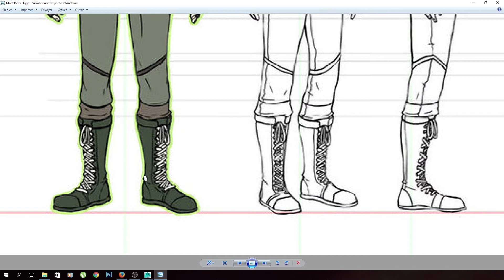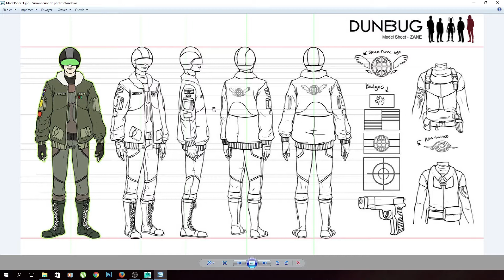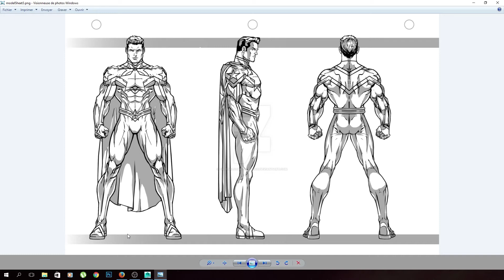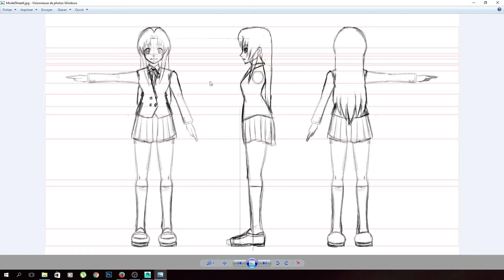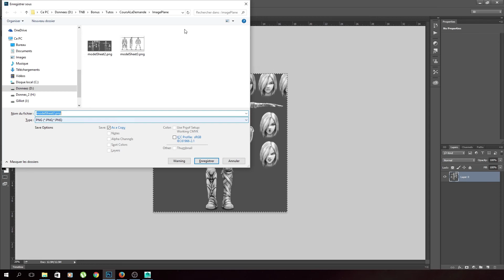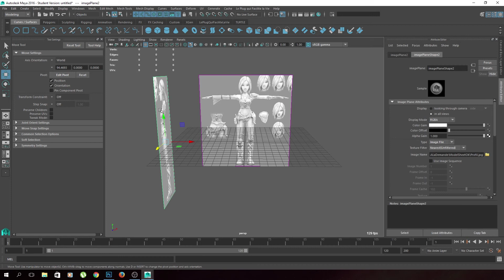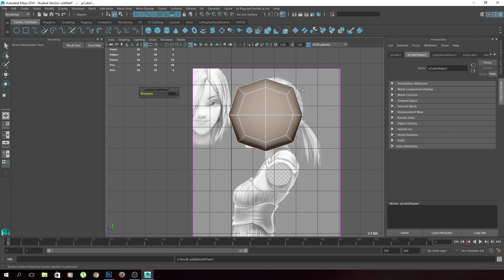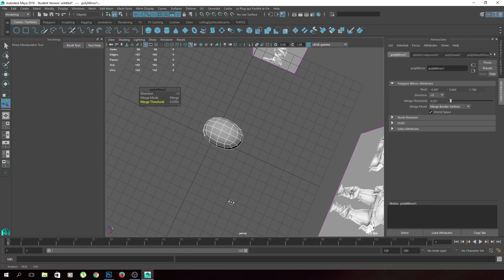Infographie 3D (Maya) - Travailler avec des images REFERENCES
Voici le deuxième cours d'une série spéciale ou vous choisissez le sujet du cours !
Pour proposer vos idées, c'est ici !

Aujourd'hui, on voit comment utiliser des images références pour modéliser dans Maya.

Je suis sur Tipeee Donc si t'es gentil... :)

Donnez moi votre avis, c'est important pour vous comme pour moi et ça ne prend que quelques secondes !!

Si vous avez des questions n'hésitez pas dans les commentaires... ;)